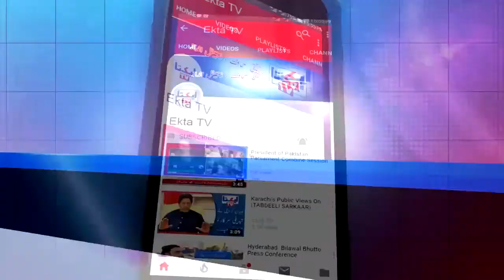DIG Sharjeel Kharal Jaraim Se Namatne Ke Liye Police Tiyar Hai